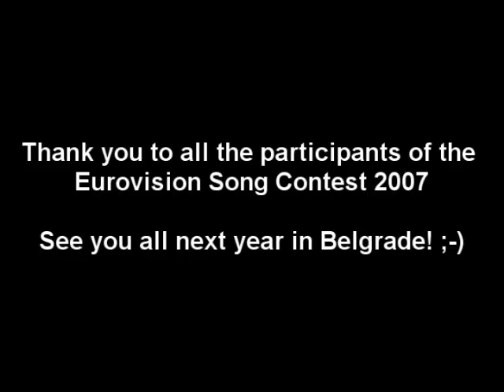Marija Serifovic - Molitva (english subtitle)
Marija Serifovic (Serbia) singing the winning song "Molitva" at the Eurovision Song Contest 2007.